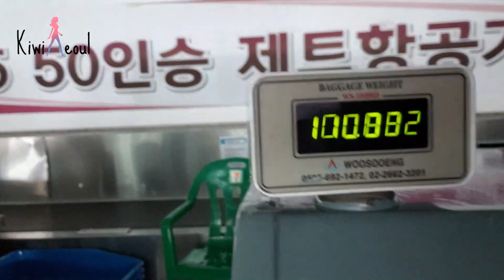Yangyang's Ghost airport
It's New Years day and you live in a quiet town in Korea, so what do you do?
Yangyang is one of the International Airports on Korea's East coast, my friend and I went there to take photos of planes but had no idea how spooky it would turn out.
I am trialing a new editing program so there are a few glitches, but this was still a fun video to make.

Add your comments, ask me questions, let me know what you want to hear about!